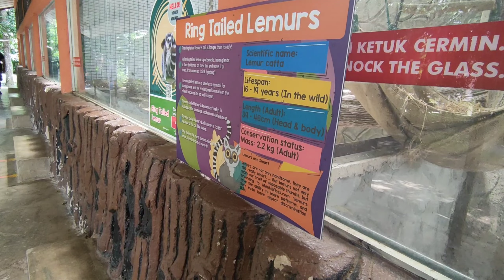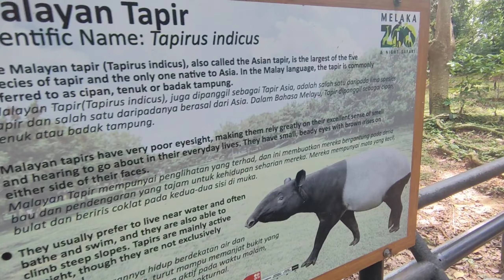ZOO MELAKA WILDLIFE & DINOSAUR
The best place for your family time🙂